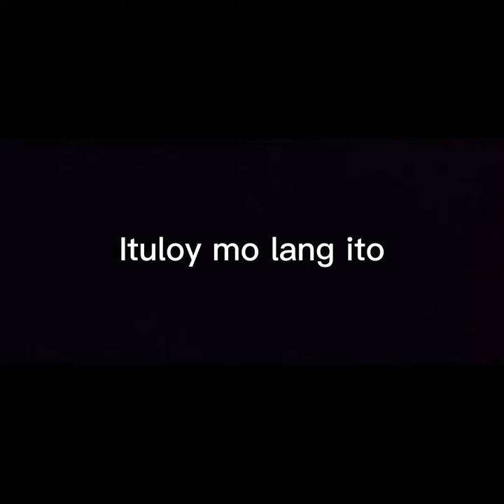Araw ng new Corella /Davao del norte | Siakol live 'n Concert June 16 2012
Watch this video araw ng new Corella/Siakol live and concert,new Corella gym June 16 2012